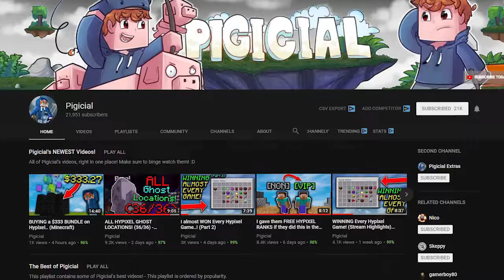KILLING 30K SUBS YOUTUBER LIVE?! :D (Pigicial!) ~ Minecraft Skywars ~ Not Clickbait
Yep, I'm back, it took me way too long. Long story short, school was way too stressful for me, causing me to focus more on school, less motivating for videos. Ik I use that excuse a lot, but school was legit driving me insane.

 But on the bright note, this video. Yes, this is legit. I found Pigical in a game while streaming. And was nicked, If you look at his video. "WINNING Every Hypixel Game! (Stream Highlights) [Part 1]" You can see that, early in the video. It shows what armor he was wearing, it was the same armor, same date. Everything was legit, and crazy RNG.

MEM FOR VIDEO: 1gb+
Music: The Who - Baba Oriley + Dance till Youre Dead (FULL REMIX) [Bass Boosted] (If not mentioned, It could be possibly in the video...)

Other footage: Pigicial's "WINNING Every Hypixel Game! (Stream Highlights) [Part 1]"

My Gear!
Keyboard: K95 Corsair Gaming Keyboard! (Brown Switches)
Mouse: Logitech G502, (Old Mouse = Steelseries Sensei RAW)
Mic: Blue Snowball W/Popfilter (Not Yeti)
Moniter: 120/144hz 4K QLED CFG73 (Samsung Monitor)
PC: Windows 10 HP Pavilion 500 C60
Webcam: Logitech C922 Pro Stream 1080p
Graphis Card: EVGA GeForce GTX 1050Ti (4GB)
CPU/Processer: Dont Even.
Drawing Tablet: Wacom Intuos (Small Tablet Model)
Chair: Black Office Chair (With butt cushion)
Headphones: Samsung Level Over
Recording Software: Shadowplay, Fraps, Bandicam, Action
Streaming Software: Shadowplay, OBS, XSplit,
Editing Software: Adobe Premiere, Camtasia Studio 8/9

Copyright?
Copyright is a very serious thing, so please look at the document below about it.

CoolStuffGAMING#0388

Kickstarter? (Channel Banner Or Outro)
If you would like to see what my banners look like. Go on the discord link :D

Sure! But, you need to pass my test first! Message me discord! CoolStuffGAMING#0388, And then send me your channel, and if I see good potential. (Good effort / Good editing) I'll make you a channel banner or outro! (Details go within the discord dms.)

Birthday (Feb 9) Party Video! - WIP
300 Sub Special - Idk tbh
500 Sub Special - How I YouTube
1000 Sub Special - Face Reveal? (Lenny)